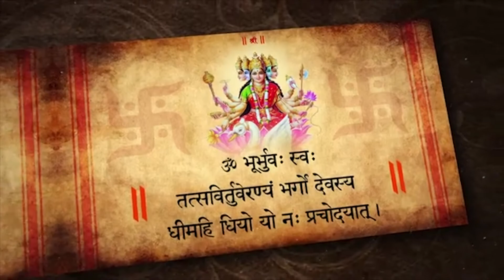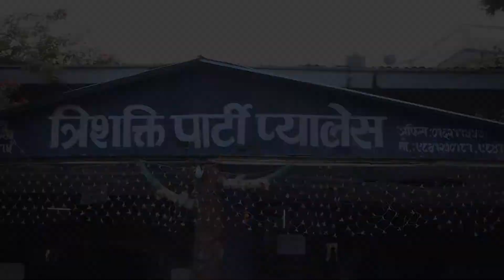Shryans Bartamandha Highlight